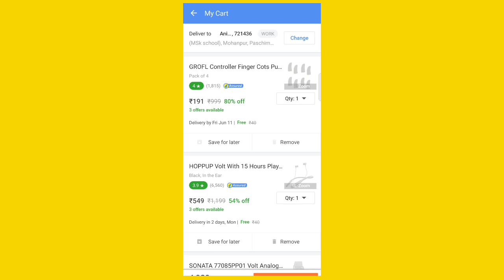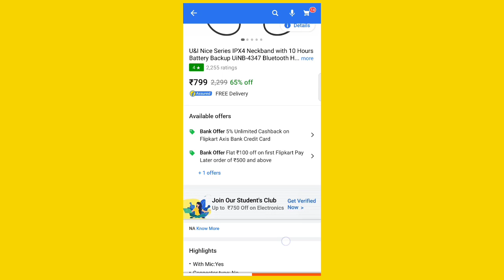best neckband 2021 only 345/--